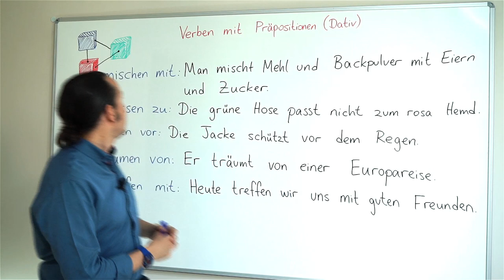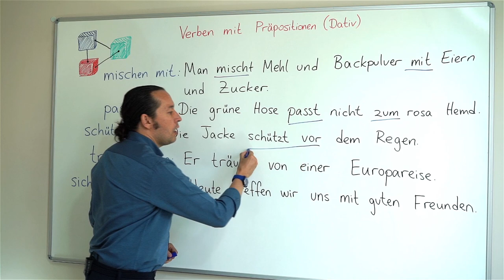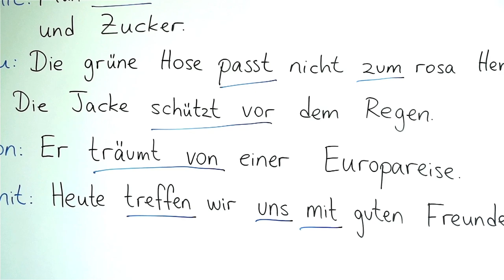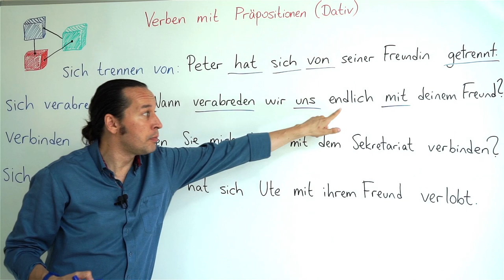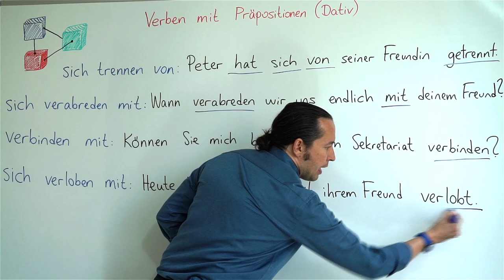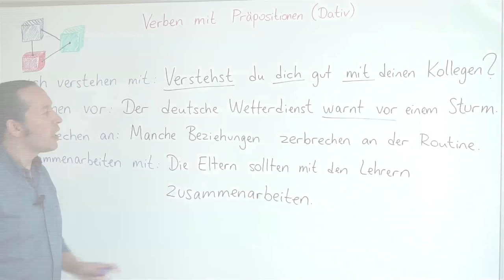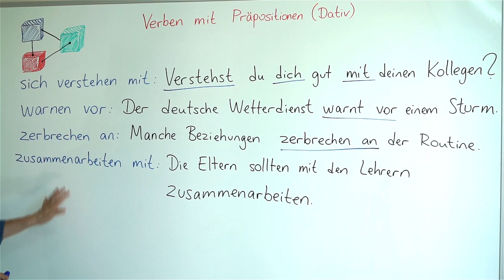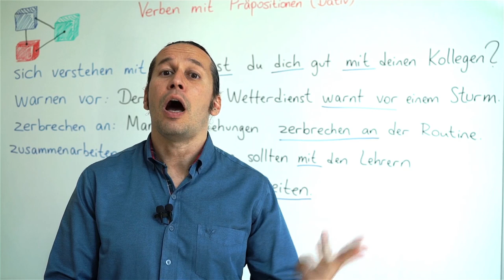Almanca B1 Orta Seviye Ders - 62 Verben mit Präpositionen - Dativ - Almanca Fiil Edatları (DEVAM)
Almanca öğreniyorum diyen herkese merhaba. Bu Almanca Kolay dersimizde, Verben mit Präpositionen - Dativ - Almanca Filleri Edatları ile "dativ" formunda öğrenmeye devam ediyoruz. Daha önceki dersimizde sizin de bildiğiniz gibi bu konuya başlamıştık. Bu dersimizle Almanca B1 Orta Seviye için Almanca gramer konularını tamamlamış olacağız. Hepinizi tebrik ederiz. Artık Almanca B2 Orta İleri Seviye derslerimizde buluşmak üzere iyi dersler. Her dersimizde olduğu gibi bu dersimizde de yeni Almanca kelimeler ve Almanca cümle kalıpları öğrenmeye devam ediyoruz. Almanca kelimelerin doğru telaffuzlarına dikkat.. Kolay gelsin.